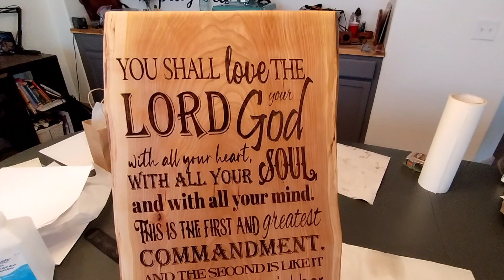Standing Charcuterie Art Set | Wilder Atlas Co